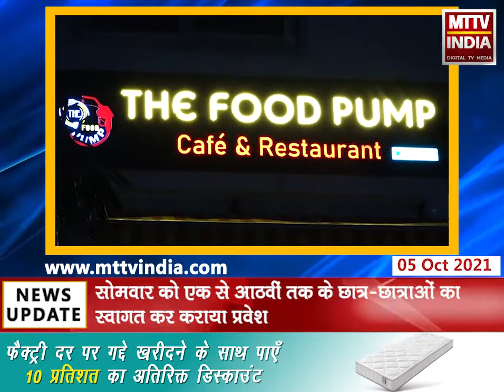Ajmer | डीडब्ल्यूपीएस अजमेर में विद्यार्थियों का हुआ स्वागत | MTTV INDIA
डीडब्ल्यूपीएस अजमेर में विद्यार्थियों का हुआ स्वागत
सोमवार को एक से आठवीं तक के छात्र-छात्राओं का स्वागत कर कराया प्रवेश
छात्रों को तापमान जांच, सैनिटाइजर के बाद ही करवाया प्रवेश
विद्यालय में छात्र कोरोना गाइडलाइन की पालना करते हुए मास्क में आए नजर